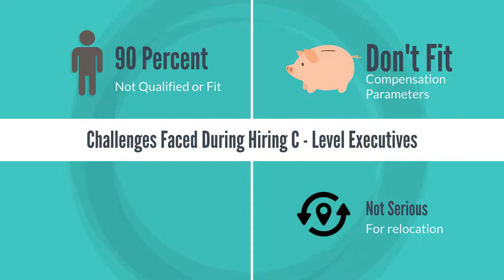Executive Search - Valkyrie People Consulting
Are you building Superior Leadership Teams?
But are not finding the right fitting candidate.
Worry not, Valkyrie People Consulting - Global Executive Search Firm will take care of all your needs